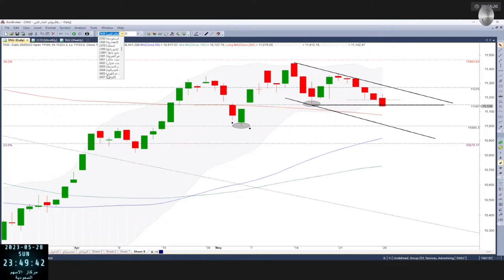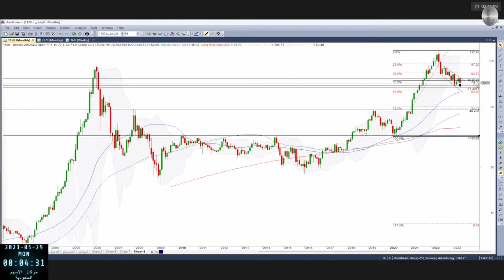تحليل فني مع البابطين 2320 وامثلة في الغاز و الراجحي بتاريخ 28 05 2023